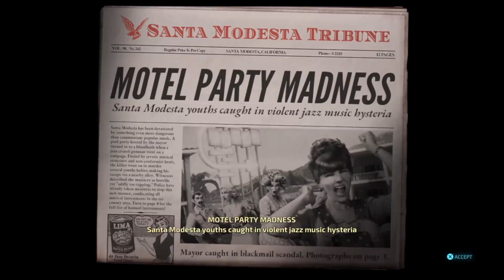A Golden pool party : Destroy All Humans! part 4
Going to a pool party, exploring an new area and made out of gold as you do